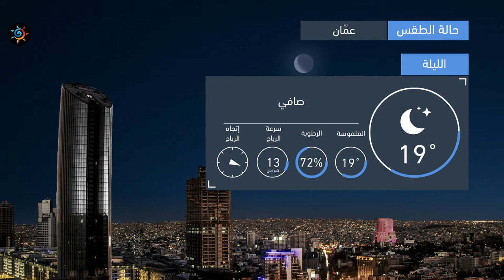طقس العرب | طقس الغد في الأردن | الأربعاء 2020/8/19